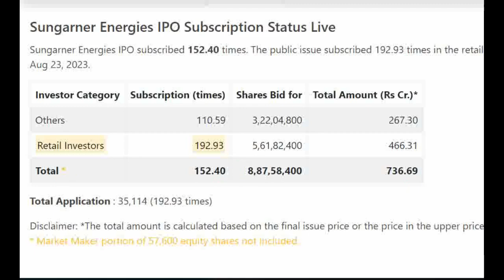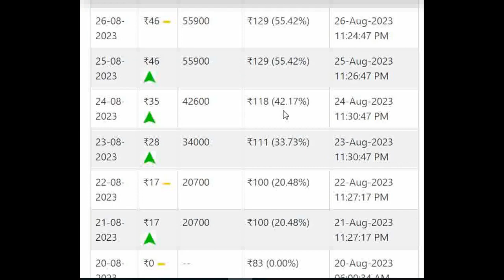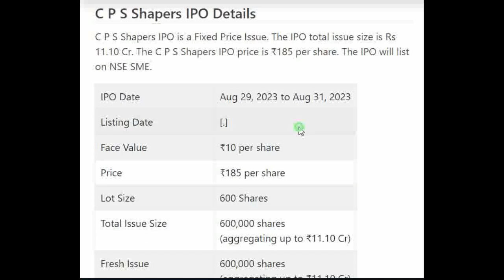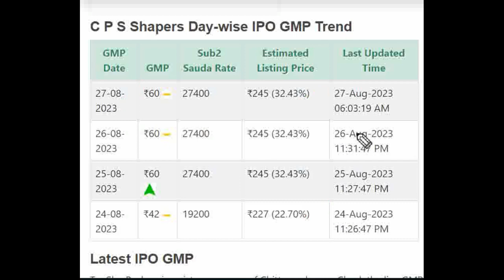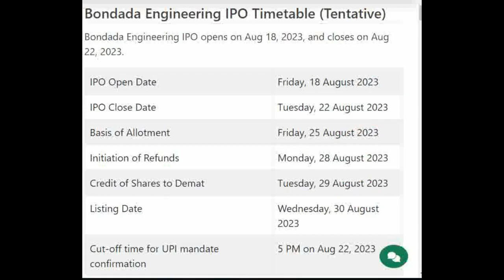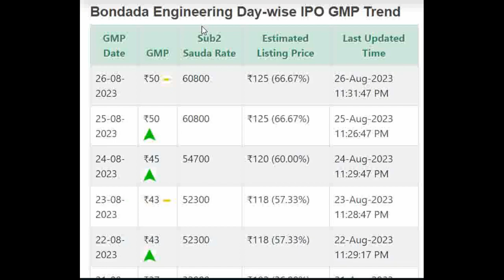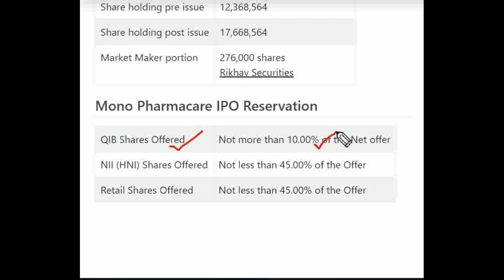Sungarner IPO Review | Sungarner IPO GMP | Bondada IPO GMP | C P S Shapers IPO GMP | Mono IPO GMP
★ Voice Trading
★ Exclusive Features
Click here to Open your Trading Account:👇👇

Sungarner Energies Limited IPO Detail Price GMP Review Details, Allotment & Analysis. Updates on the latest news, events, and updates on the IPO of Sungarner Energies Limited IPO. Get all the details on allotment size, price, review, eligibility criteria, and other important information in this video.

In this video, we'll be discussing Sungarner Energies Limited IPO GMP, Review, Price, Allotment & Analysis.

If you're interested in Sungarner Energies Limited IPO, then be sure to watch this video! We'll discuss the details of the IPO, including the price, allotment, and review. We'll also provide an analysis of the stock, so you can make an informed decision about whether or not to invest.

Sungarner Energies Limited IPO
Sungarner Energies IPO
Sungarner Energies IPO
Sungarner Energies IPO
Sungarner Energies IPO
Sungarner Energies IPO
Sungarner IPO
Sungarner IPO
Sungarner IPO
Sungarner IPO
Sungarner IPO
Sungarner IPO
Sungarner IPO